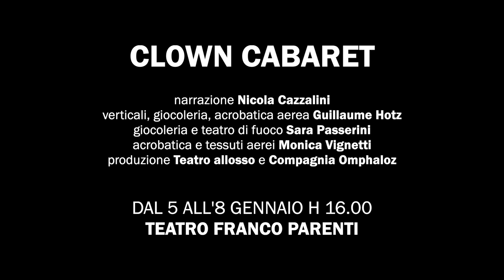Clown Cabaret I dal 5 all'8 Gennaio I Teatro Franco Parenti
Narrazione Nicola Cazzalini
verticali, giocoleria, acrobatica aerea Guillaume Hotz
giocoleria e teatro di fuoco Sara Passerini
acrobatica e tessuti aerei Monica Vignetti
produzione Teatro allosso e Compagnia Omphaloz